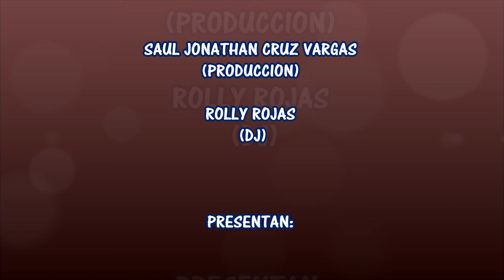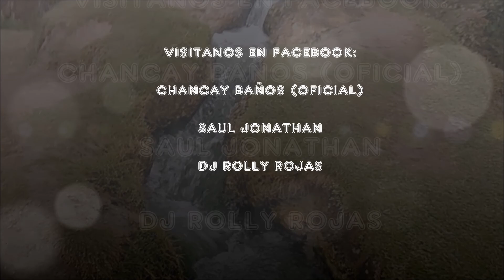CHANCAY BAÑOS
Chancay Baños es uno de los distritos de mayor prestigio en la provincia de Santa Cruz, además de sus aguas medicinales, por el rico llonque chancayano, de renombre internacional. El llonque chancayano se vende en los diversos pueblos del país e inclusive en el exterior por su calidad.